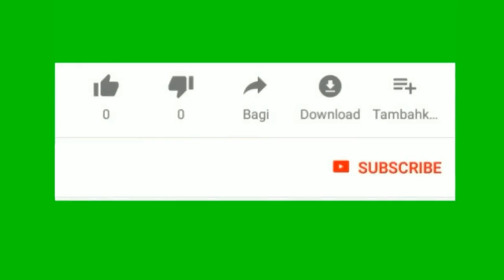Four White Horse Tent Pegging | Neza Bazi | Horse Dance | From Different Punjab Festivals | 2019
Different melas are organized in different cites for culture promotion and spreed.here is practices of horse dance
This event was organized at mela jhangar lal district nankana sahib.
He is the one of the best rider whose trained horses are popular all over the Punjab like jhang,Azad Kashmir,Layiah,Faisalabad,Chiniot, etc.

Also Tent Pegging event was arranged and very popular riders from all over the Pakistan participate in this competition.
Horse Dance Competition here is in which Different horses are trained and ready to training with horse dance on drum beats.
We hope to enjoy you this video and will provide you our best videos for this purpose.thanks

horse dance video
horse dance tik tok video
horse dance pakistani
horse dance pakistan punjab
punjab rang horse dance 2020
neza bazi 2020
neza bazi accident
neza bazi horse
neza bazi in pakistan
neza bazi sargodha
neza bazi accident 2019
tent pegging bahria town
neza bazi club
neza bazi death
neza bazi documentary
neza bazi khushab
neza bazi kot fateh khan 2019
malik atta muhammad khan
khan qamar zaman khan neza bazi
sajjan junior horse
karmanwala horse
Four White Horse
Tent Pegging
Neza Bazi
Horse Dance
Different Punjab Festivals
Neza Bazi
Horse Dance
Different Punjab Festivals
neza bazi attock 2019